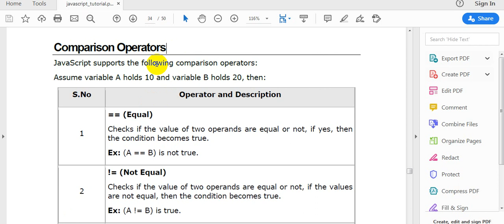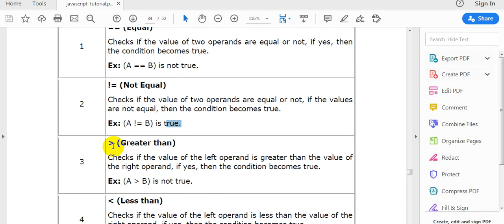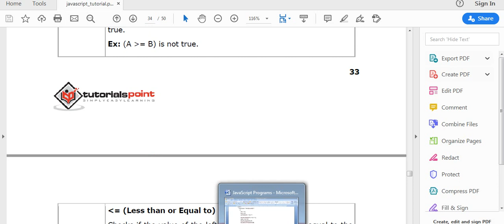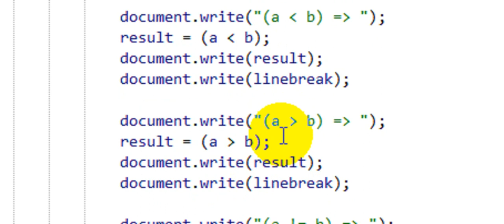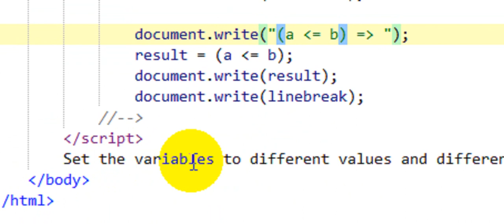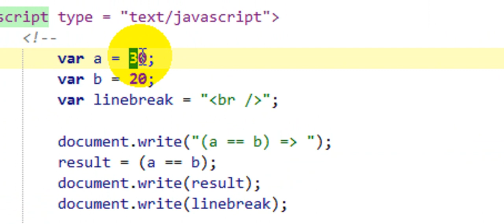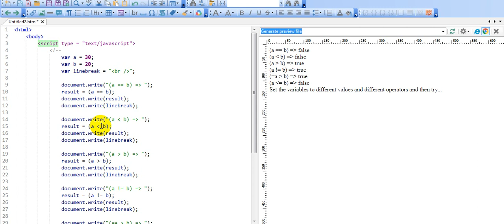JavaScript Lecture 6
Purpose of this channel is to provide quality education free to all.